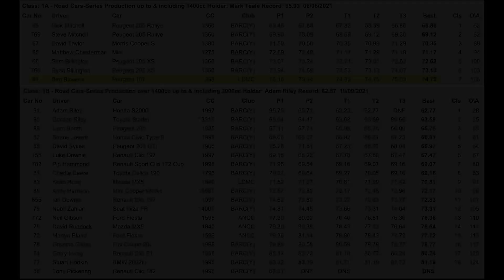Harewood Hillclimb 2021 - Fastest Timed Run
Mike Wilson Hillclimb on Sunday 19th September.
First visit to Harewood, taking on a highly competitive Class A1 (1400cc) in the 998cc Peugeot 107.

74.75sec PB set in T2, up 0.1sec from T1.
T3 was a cooler track with no improvement (75.03).
Remained consistent but the tyres are done now - List 1A Yoko A359's.
Will seek 1B rubber for next time...

I'm a little disappointed with my class result tbh but the times are still respectable I think.
Congrat's all involved. The 205 Rallye taking 1st was a very impressive build.